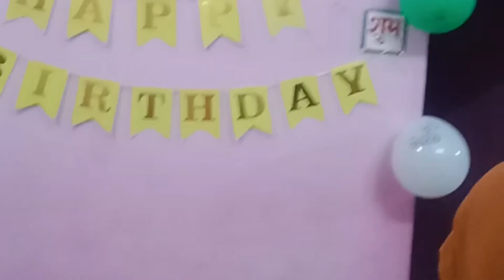मोर बेटा के बर्थ डे पार्टी में बहुत मजा आगे 😍